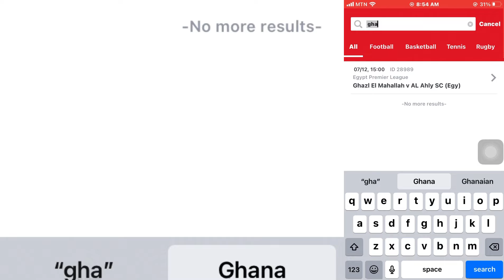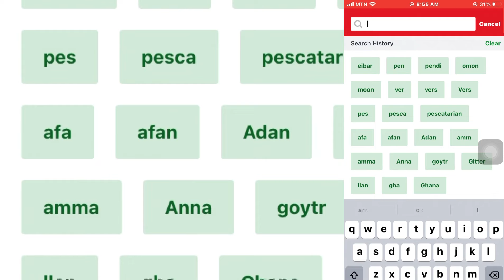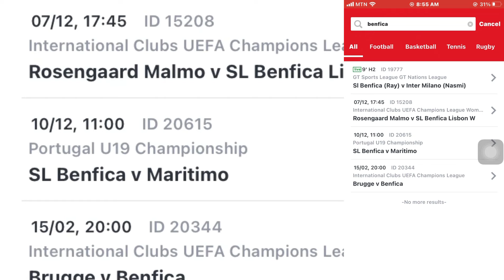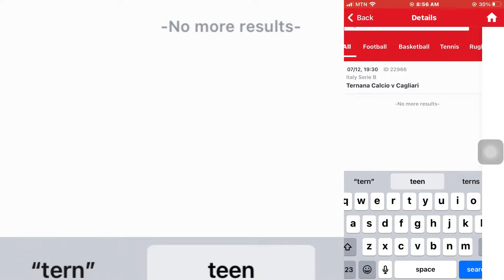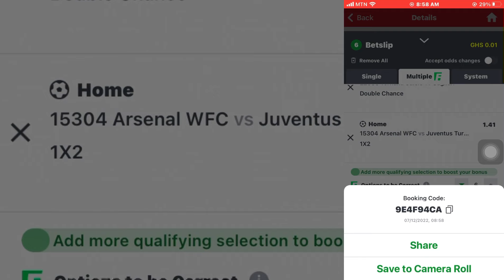✅ Today Football Tips || Unfailing Football Prediction Of The Day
Please kindly NOTE!! This Video is purposely made for football loving fans who are into betting. In this video you will find best selected teams who have  the high probability chance of winning. Be the first to know and share, thank you!!

NOTE! Incase you have a doubt about the tips you can edit it.

Today betting tipsfootball predictions todaybetting tips todayfootball predictions today 1xbetcricket betting tipsfootball betting tipstoday football predictions1xbet today match prediction1xbet today match prediction football1xbet today match prediction telugufree correct score betting tipsprediction football todaybest betting prediction sitessoccer predictions for todaybetting apparbitrage bettingfootball betting tips today

Twitter.   @africapredictions

1xbet promo codeBettingBetwinnerSportybetBetwayTodaytips Prediction football todaybetting tips for today footballtoday betting tips best betting app World Cup today show world cup world cup 2022world cup qatar2022 world cupqatar world cupqatar world cup 2022fifa world cup qatar 2022fifa world cup 20222022 fifa world cup stadiumsqatar fifa world cup 2022qatar world cup 2022 stadiumsqatar stadium for 2022 world cupfifa world cup 2022 stadiumsqatar stadiumstips and trickslife hacksdo it yourselfworld cup venuesworld cup highlightsfifa world cup 2022 qatar world cup songfifa world cup highlightsmens fifa world cupfifa world cup mensfifa world cup 22fox soccerworld cup on foxsoccer highlightsworld cup soccerfox sportsworld cup on fs1 World cup tipsworld cup predictions5 minute craftfox sports soccerghana Ghana vs uruguay prediction ghana vs uruguaycollege football picksToday football predictions football predictions today Betting tips today online betting app best betting apps in indiabetting apps real money